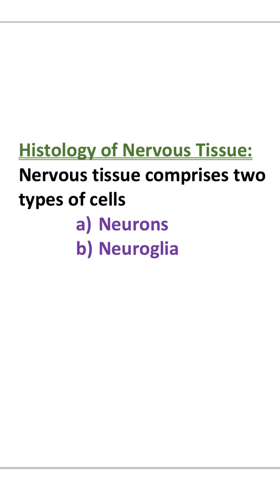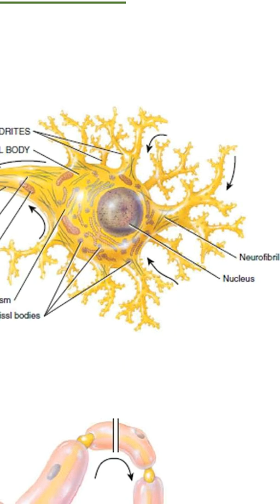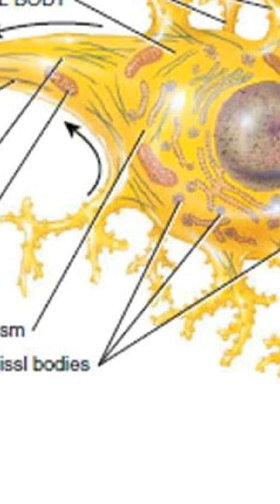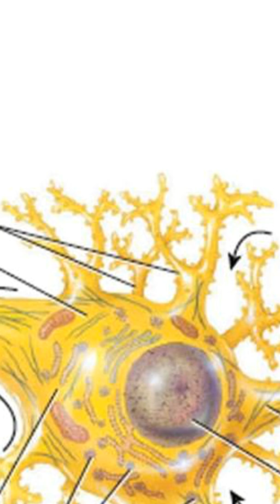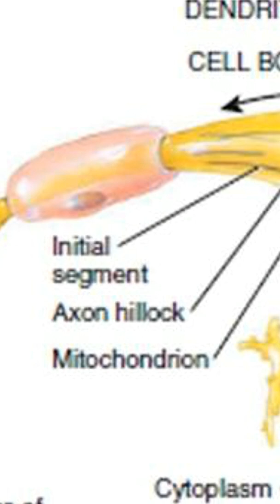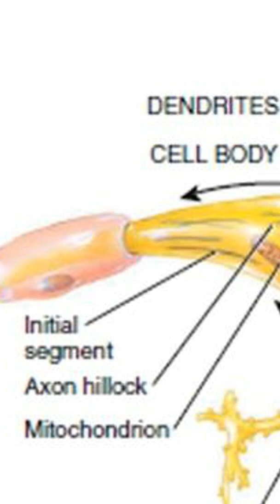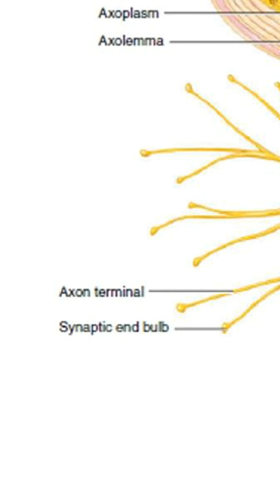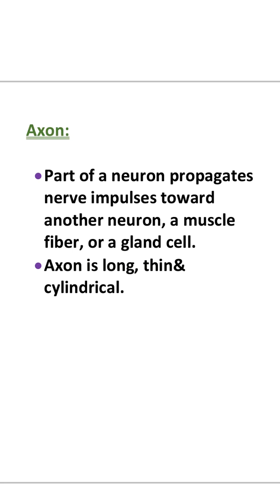winnersedutalk /Neuron/ Biolectures Malayalam/ Nervous system part-3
Parts of neuron:
Cell body
Dendrites
Axon
Axon hillock
Initial segment
Trigger zone
Axoplasm
Axolemma
Myelin sheath
Synapse

Parts of neuron
Cell body
Axon hillock
Initial segment
Trigger zone
Myelin sheath
Biolectures Malayalam
Nervous system